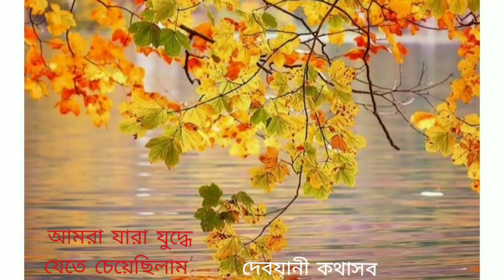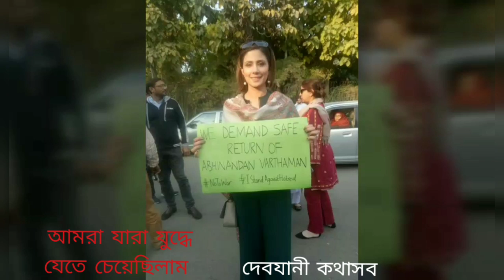আমরা যারা যুদ্ধে যেতে চেয়েছিলাম | কবিতা | রচনা ও পাঠ | দেবযানী কথাসব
কবিতা : আমরা যারা যুদ্ধে যেতে চেয়েছিলাম
রচনা ও পাঠে: দেবযানী কথাসব